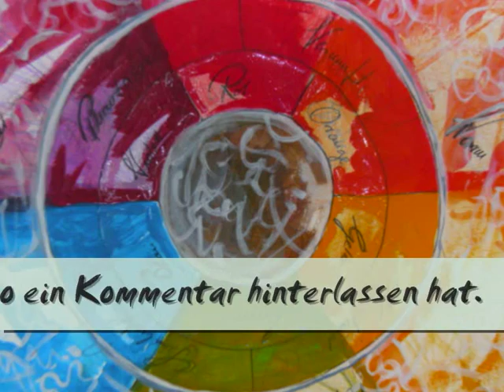Mein Farbkreis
Hier seht ihr einen Farbkreis, wie ihn Goethe für seine künstlerischen zwecke dargestellt hat. Itten hat den Farbkreis etwas erweitert und die 2. Reihe der Sekundärfarben hinzugefügt.

Song von Cameron "This is the Day"